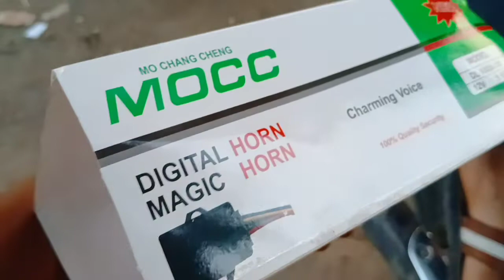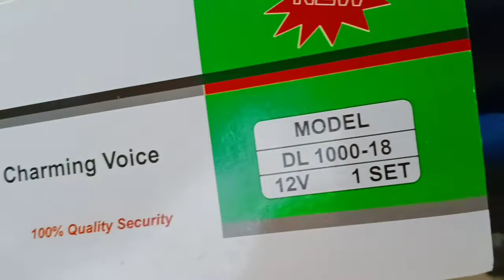finaly bike me kardiye truck 🚒 ke horn fit fir Jo huaa vo 😂। funny vlog😁 Mr Ajit vloger ❤️